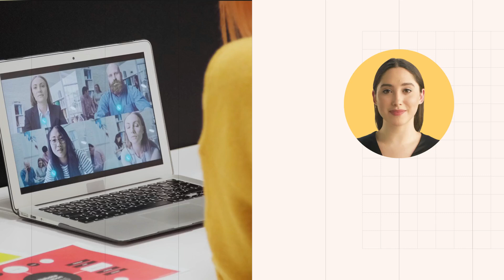Conheça o ENA: a entrada do curso de mestrado em matemática PROFMAT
Neste vídeo, apresentaremos o ENA.

O ENA é conhecido como Exame Nacional de Acesso. É uma prova anual que ocorre uma vez por ano.

O objetivo é selecionar os alunos que entrarão no PROFMAT no ano seguinte.

O objetivo do PROFMAT é qualificar professores de matemática que atuam na educação básica.